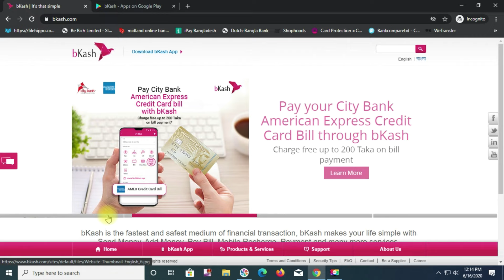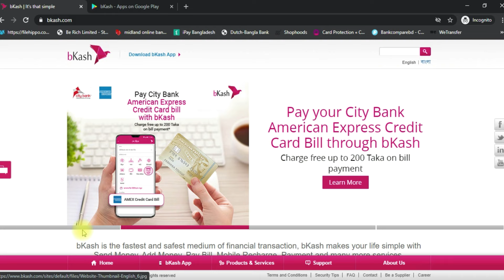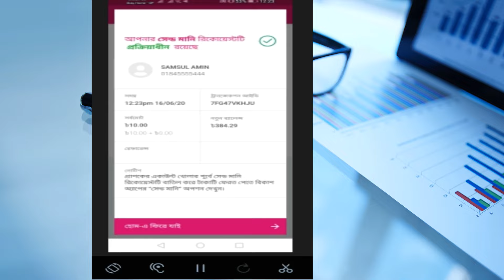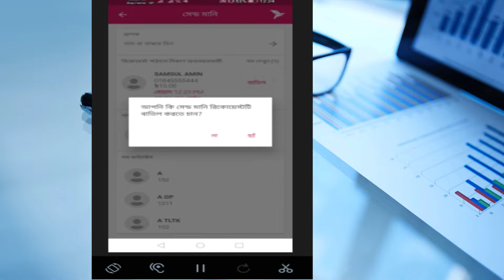bkash Send money without account | বিকাশ একাউন্ট নেই এমন নাম্বারে অ্যাপ থেকে টাকা পাঠাবেন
বিকাশ একাউন্ট নেই এমন নাম্বারে কীভাবে অ্যাপ থেকে টাকা পাঠাবেন

বিকাশ অ্যাপ থেকে সেন্ড মানি’তে ট্যাপ করুন
কন্ট্যাক্ট লিস্ট থেকে প্রাপকের নাম্বার সিলেক্ট করুন অথবা নাম্বারটি টাইপ করুন
টাকার পরিমাণ লিখে পরের ধাপে যান
বিস্তারিত এবং প্রাপকের নাম্বার যাচাই করে আপনার একাউন্টের পিন দিয়ে সেন্ড মানি সম্পন্ন করুন
প্রাপক বিকাশ অ্যাপ ডাউনলোড লিংকসহ একটি এসএমএস পাবেন
প্রাপককে লিংক থেকে বিকাশ অ্যাপ ডাউনলোড করে অ্যাপ থেকে নিজের একাউন্ট খুলতে হবে।
একাউন্ট খোলার পর প্রাপক তার বিকাশ একাউন্টে পাঠানো টাকা পেয়ে যাবেন।
প্রাপক একাউন্ট খোলার আগে আপনি রিকোয়েস্ট ক্যানসেল করতে পারবেন। বিকাশ অ্যাপ থেকে সেন্ড মানি ট্যাপ করে ক্যানসেল বাটনে ট্য্যাপ করুন। পাঠানো টাকা আপনার বিকাশ একাউন্টের ব্যালেন্সে পুনরায় যুক্ত হবে।

শর্তাবলী

• কাঙ্ক্ষিত প্রাপক বিকাশ গ্রাহক না হয়ে থাকলে পাঠানো টাকা পেতে তাকে অবশ্যই বিকাশ অ্যাপ থেকে বা বিকাশ ডিজিটাল রেজিস্ট্রেশন পয়েন্ট থেকে বিকাশ একাউন্ট খুলে নিতে হবে।

• কাঙ্ক্ষিত প্রাপক তার বিকাশ একাউন্ট খোলার পূর্বে, প্রেরক যেকোনো সময় তার বিকাশ অ্যাপ থেকে উক্ত সেন্ড মানি রিকোয়েস্টটি বাতিল করতে পারেন।

• যদি কাঙ্ক্ষিত প্রাপক ৭২ ঘন্টার মধ্যে বিকাশ একাউন্ট খুলে এবং টাকা গ্রহণ করতে ব্যর্থ হন, তবে তার নিকট প্রেরিত অর্থ পরবর্তী তিন কার্য দিবসের মধ্যে প্রেরকের বিকাশ একাউন্টে ফেরত দেয়া

bkash_send_money _new_updates যেকোনো নাম্বারে বিকাশ সেন্ড মানি করা যাবে
 আপনার বন্ধু বা পরিবারের বিকাশ একাউন্ট না থাকলে টাকা পাঠনো যাবে

সেন্ড মানি সেবার মাধ্যমে আপনি আপনার বিকাশ একাউন্ট থেকে আরেকটি বিকাশ একাউন্টে টাকা পাঠাতে পারেন যেকোন সময়। সেন্ড মানি করতে নিচের ধাপগুলো অনুসরণ করুন-

১। *২৪৭# ডায়াল করে বিকাশ মোবাইল মেন্যুতে যান

২। “সেন্ড মানি” সিলেক্ট করুন

৩। আপনি যে বিকাশ একাউন্টে টাকা পাঠাতে চান সেই একাউন্ট নাম্বারটি লিখুন

৪। আপনি যে পরিমাণ টাকা পাঠাতে চান সেই পরিমাণ টি লিখুন

৫। লেনদেনের একটি রেফারেন্স/তথ্যসূত্র দিন (একটি শব্দের বেশি ব্যবহার করবেন না, স্পেস এবং বিশেষ অক্ষর এর ব্যবহার এড়িয়ে চলুন)

৬। আপনার বিকাশ মোবাইল মেন্যু পিনটি দিয়ে লেনদেনটি সম্পন্ন করুন

আপনি এবং প্রাপক দুজনই বিকাশ থেকে কনফার্মেশন মেসেজ পাবেন।